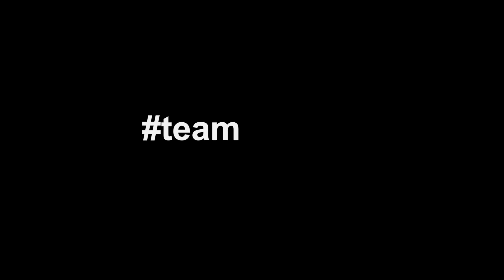Workout - Sanfte Hockergymnastik mit Tatjana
Viel Spaß bei deinem Workout "Sanfte Hockergymnastik". Schnapp dir einen Hocker oder einen Stuhl und los geht´s.
Mit dabei sind Devani, Tatjana und Paula.